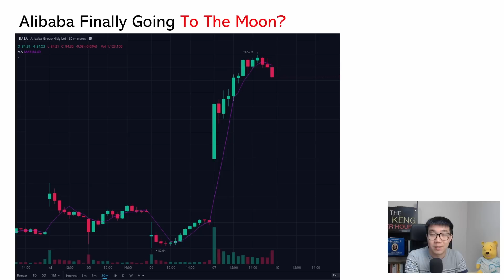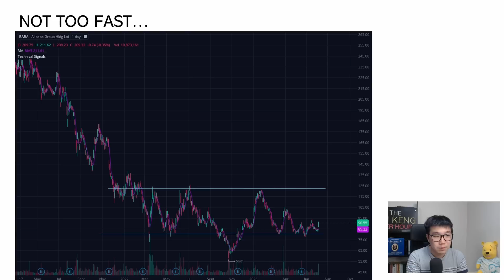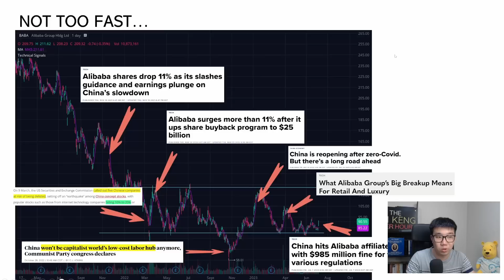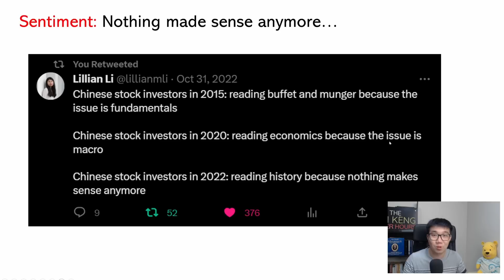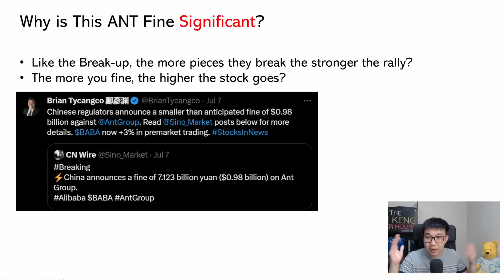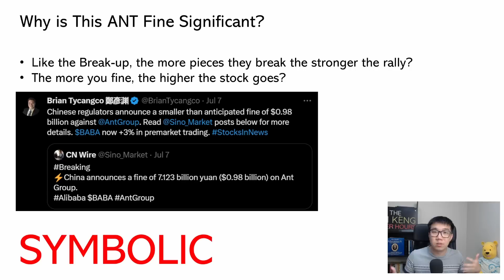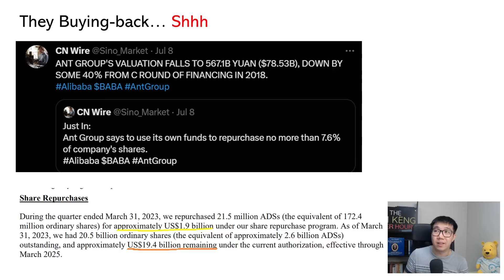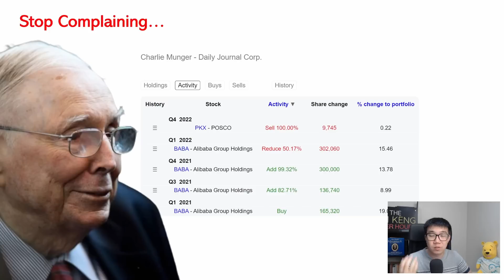Alibaba (BABA Stock)... Is China DONE?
Note: I am a F**king Big Bull on this stock.